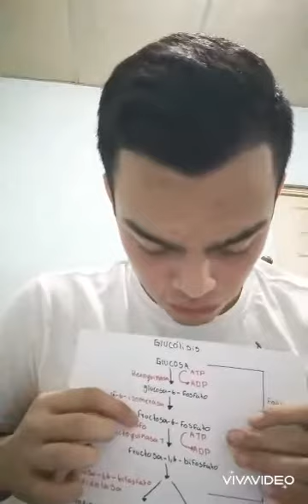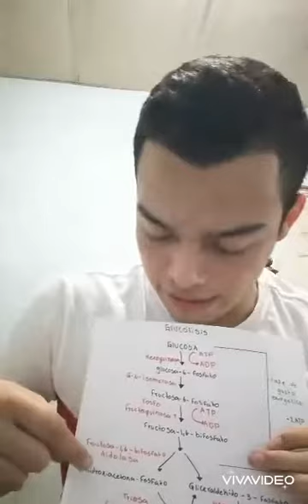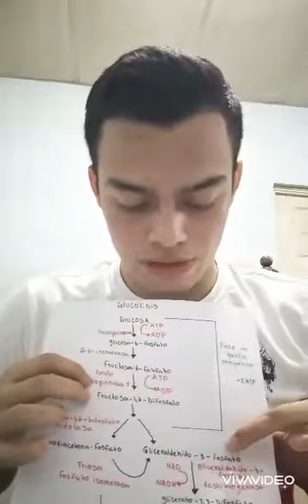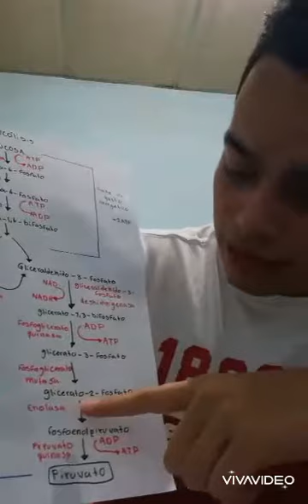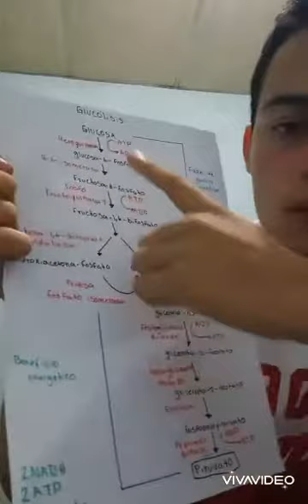Glucolisis - Alejandro Andre Duarte.